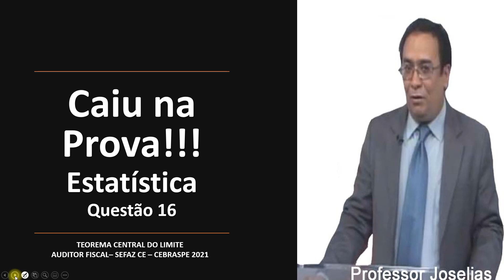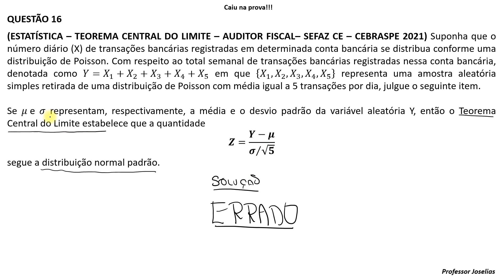Questão 16 - TEOREMA CENTRAL DO LIMITE – AUDITOR FISCAL– SEFAZ CE – CEBRASPE 2021 - CAIU NA PROV...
QUESTÃO 16
(ESTATÍSTICA – TEOREMA CENTRAL DO LIMITE – AUDITOR FISCAL– SEFAZ CE – CEBRASPE 2021) Suponha que o número diário (X) de transações bancárias registradas em determinada conta bancária se distribua conforme uma distribuição de Poisson. Com respeito ao total semanal de transações bancárias registradas nessa conta bancária, denotada como Y=X_1+X_2+X_3+X_4+X_5 em que {X_1,X_2,X_3,X_4,X_5 } representa uma amostra aleatória simples retirada de uma distribuição de Poisson com média igual a 5 transações por dia, julgue o seguinte item.

Se μ e σ representam, respectivamente, a média e o desvio padrão da variável aleatória Y, então o Teorema Central do Limite estabelece que a quantidade
Z=(Y-μ)/(σ⁄√5)
segue a distribuição normal padrão.
Resposta: ERRADO.

- Caiu na prova!!! Questões de Matemática Financeira (Resolvidas)
- Caiu na prova!!! Questões de Raciocínio Lógico (Resolvidas)
- Caiu na prova!!! Questões de Matemática Básica (Resolvidas)
- Caiu na prova!!! Questões de Estatística (Resolvidas)